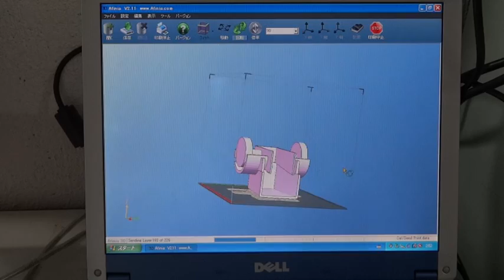ロボット開発に3Dプリンタを使う I use 3D Printer to Develop Robots.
ロボットの開発において、3次元の立体が造形できる3Dプリンタを活用しています。3Dプリンタの紹介動画です。

ヒューマノイドロボット開発の専門会社「有限会社はじめ研究所」
小型・人間サイズ・巨大サイズ、全サイズの人型ロボットを開発いたします。
200体以上のヒューマノイドロボット製作、バトル大会優勝、サッカー大会優勝、テレビ出演の実績あり。